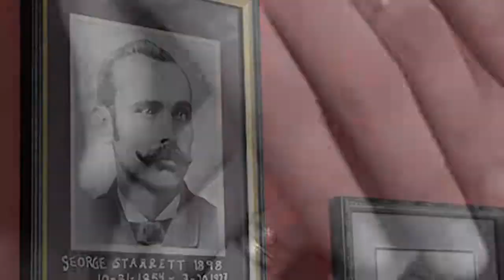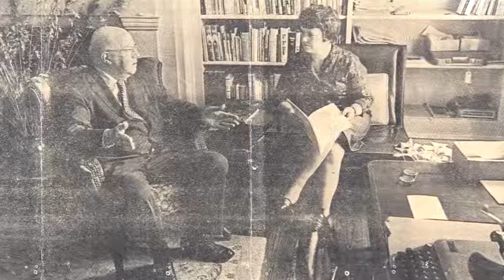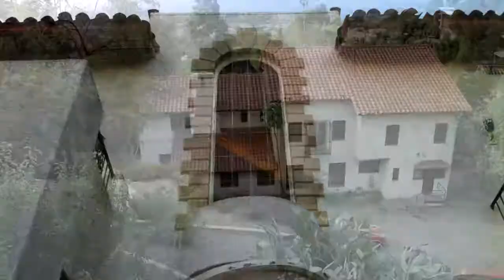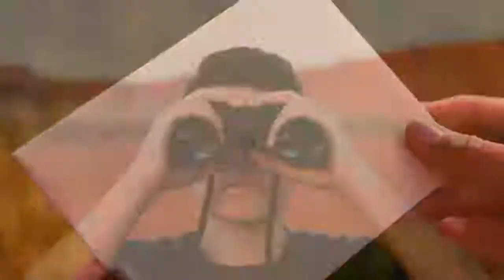10 Mansions No One Wants To Buy For Any Price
10 Mansions No One Wants To Buy For Any Price